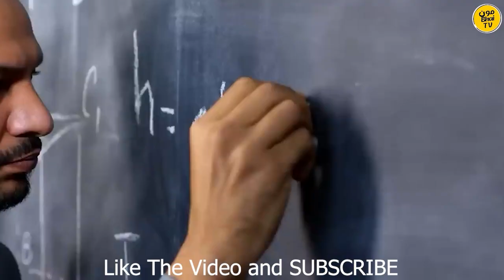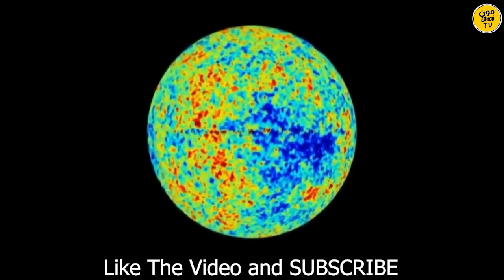Only Few People know about This | Dream Reality | how to change past present future | Moon Bhai TV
Welcome to Moon Bhai TV! In this thought-provoking video, we delve into the realm of dreams and reality, exploring the intriguing concept of altering past, present, and future experiences. Discover the secrets that only a few are aware of, as we unravel the possibilities that lie within the intersections of dreams and reality. Join us on this journey of introspection and imagination as we explore the profound ways in which we can potentially change the course of our lives.